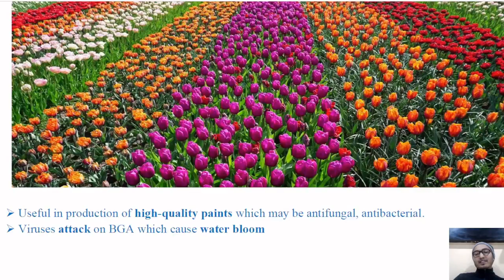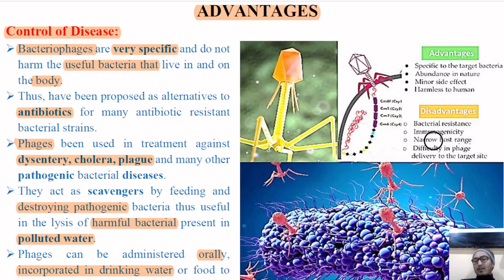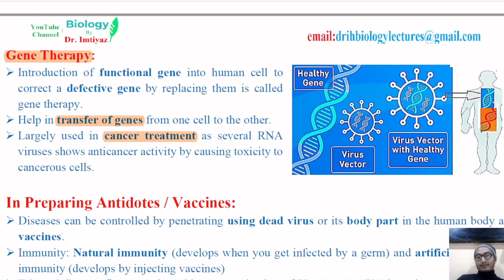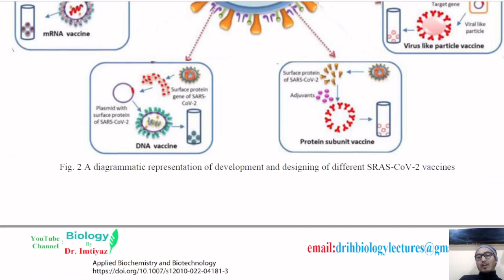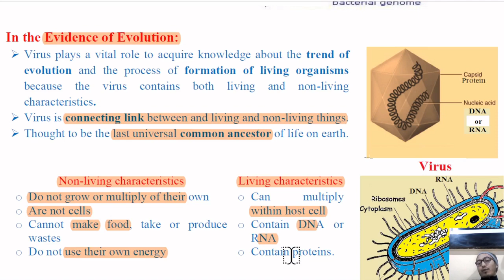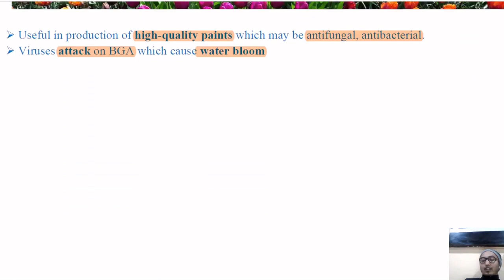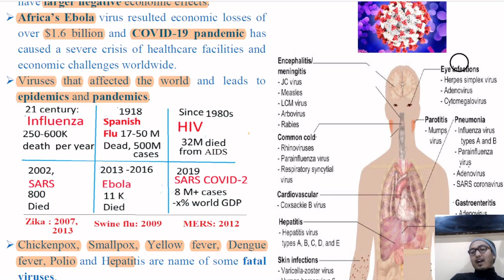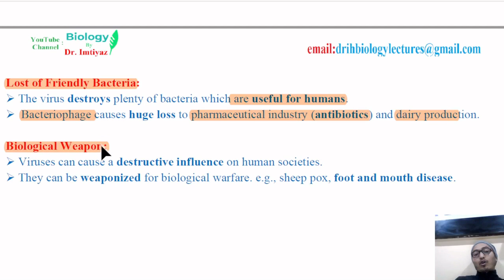Economic Importance of Viruses, diseases control, pest control, vaccines, plant and animal diseases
 Bacteriophages are very specific and do not harm the useful bacteria that live in and on the body.
 Thus, have been proposed as alternatives to antibiotics for many antibiotic resistant bacterial strains.
 Phages been used in treatment against dysentery, cholera, plague and many other pathogenic bacterial diseases.
 They act as scavengers by feeding and destroying pathogenic bacteria thus useful in the lysis of harmful bacterial present in polluted water.
 Phages can be administered orally, incorporated in drinking water or food to control Salmonella and Campylobacter in poultry.